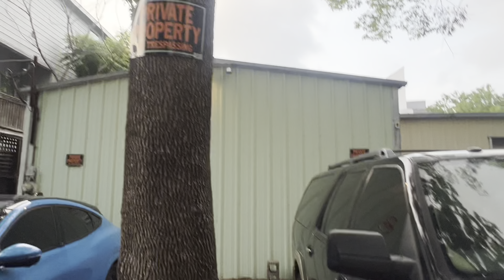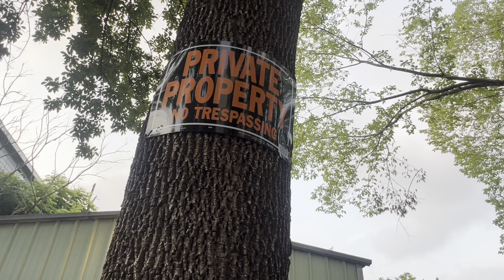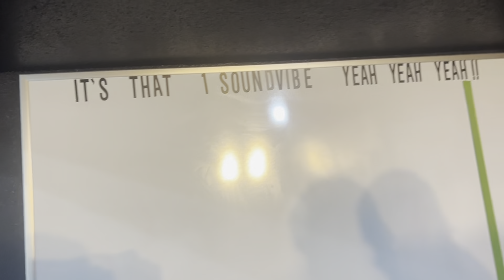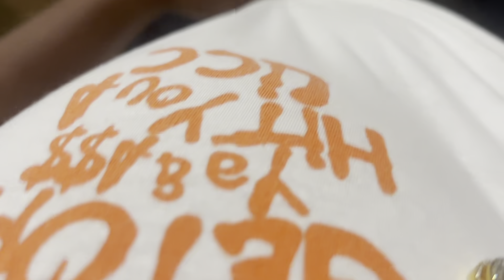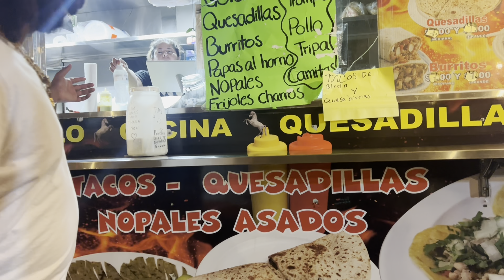Life Of A Whale With Rap Economics 🔥